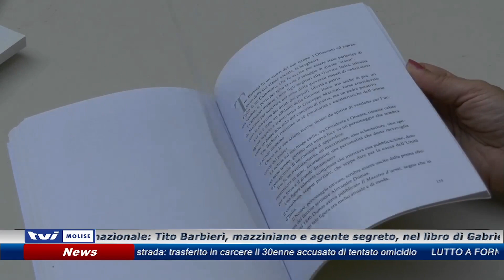𝗧𝗜𝗧𝗢 𝗕𝗔𝗥𝗕𝗜𝗘𝗥𝗜, 𝗠𝗔𝗭𝗭𝗜𝗡𝗜𝗔𝗡𝗢 𝗠𝗢𝗟𝗜𝗦𝗔𝗡𝗢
Dal Molise alla ribalta internazionale: Tito Barbieri, mazziniano e agente segreto, nel libro di Gabriella Paduano